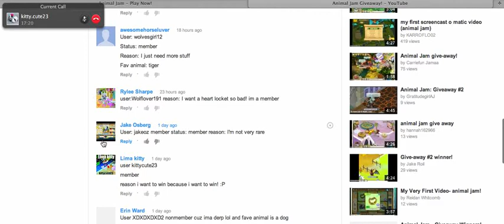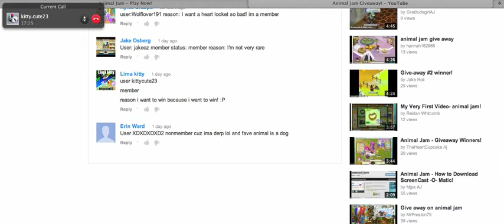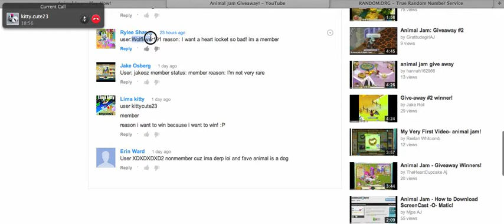Giveaway Winners!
congrats!